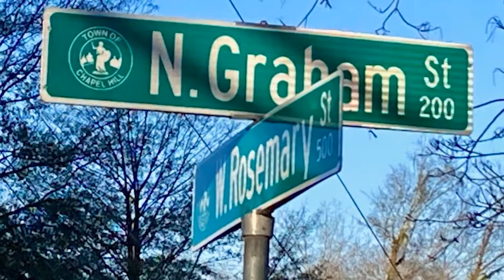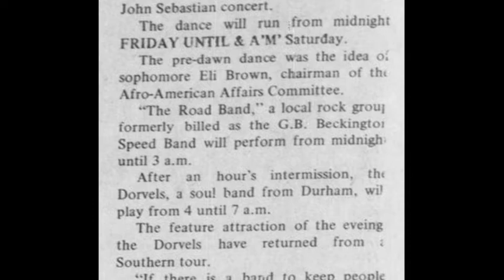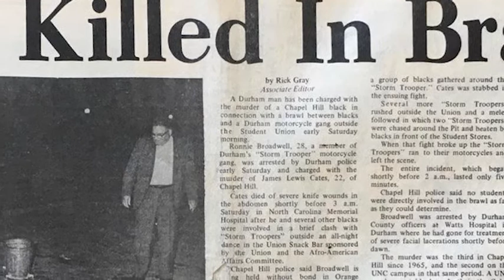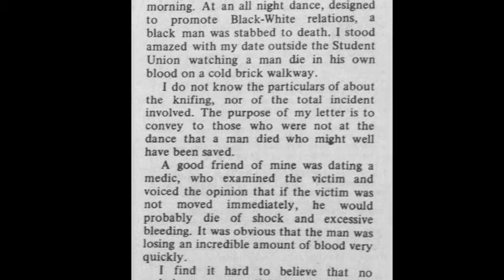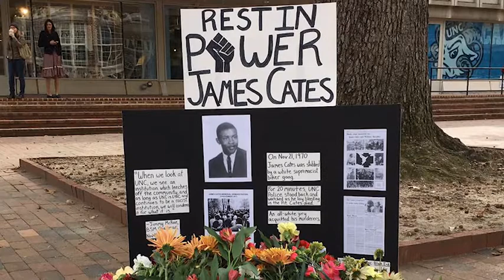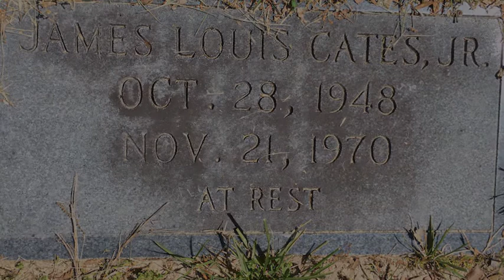James Cates Coalition: Community Conversation, 2019